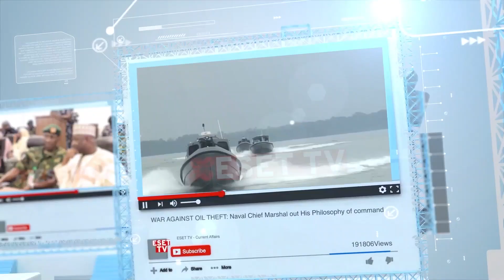TUC THREATENS NATIONWIDE STRIKE OVER ATTACK ON NLC PRESIDENT